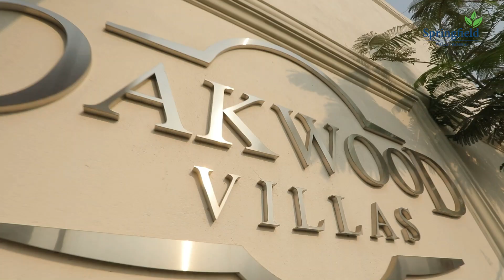Springfield Villas - Pammal, Chennai | ON TIME.. ALL THE TIME | Project Walkthrough | VNCT Global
The VNCT group is an established business conglomerate from Tamil Nadu with over 100 years of business legacy. It is involved in multiple business verticals such as Cinema, Automotive, Property Leasing, and Property Development.

VNCT Global is the realty development arm of the VNCT group founded by the illustrious Mr. VN. Chidambaram Chettiar, who was the Chairman of Madurai Meenakshi Amman Temple, went on to establish the iconic Kamala Cinemas in Chennai in the year 1972.

At VNCT Global we offer ultra-modern homes with land ownership located in exclusive gated villa communities across Chennai, Coimbatore, and Madurai.

We are proud of the love, respect & trust we continue to receive from our customers across the globe.